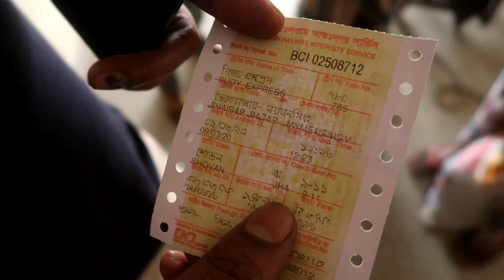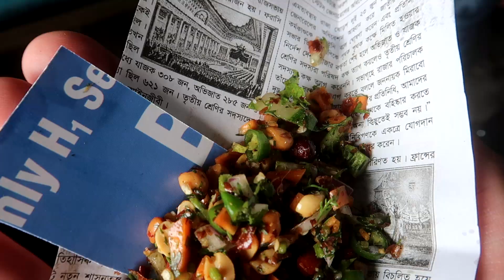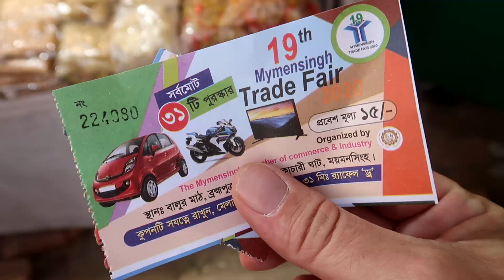LE TRAIN AU BANGLADESH ! (VLOG #156)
Le train au Bangladesh,de Srimongal à Mymensingh.